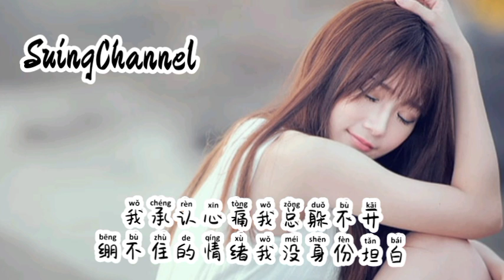戒断反应 - 井迪儿 ( jie duan fan ying ) [ 谁能懂戒断反应的悲哀 , 不是矫情是回忆总作怪 , 我承认心痛我总躲不开 ]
戒断反应 - 井迪儿
词：耿佳贺
曲：耿佳贺
编曲：Terence Teo
制作人：井迪/井胧
弦乐：国际首席爱乐乐团
弦乐录音：李朋
和声编写/和声：张铭轩/极小极
人声录音：关皓聪@Ascentone凌音音乐
音编：陈冠男
混音：极小极
母带：极小极
吉他：邬忠扬 Joel Voo
录音室；Ascentone 凌音录音棚
出品：上海井儿文化
OP：上海井儿文化
发行：银河方舟StarNation

就像是彩云坠入海
就像是晴空乍现雾霾
转瞬即逝的美
怎么给相拥的等待

希望你从不曾存在
希望我的世界是空白
一汪平静的水
怎么承受的了澎湃

我们曾相拥 曾包容曾满怀期待
曾不舍得让彼此失败
怎么现在会这样怪我胡思乱想
眼泪停不下来

祝我能戒的断还能愉快
祝你困在遗憾耿耿于怀
不重要了就当是场意外
互相浪费互相折磨
不如好聚好散

谁能懂戒断反应的悲哀
不是矫情是回忆总作怪
我承认心痛我总躲不开
绷不住的情绪我没身份坦白

眼泪停不下来

我戒不断这伤感汹涌
就戒不断这爱
根本就戒不断回忆里的
轰轰烈烈戒不断
最后的结局那么果断
我已经要魂飞魄散
我不想辗转反侧当失眠患者
被压抑在怀念失去的忐忑
曾相拥 曾包容曾满怀期待
眼泪停不下来